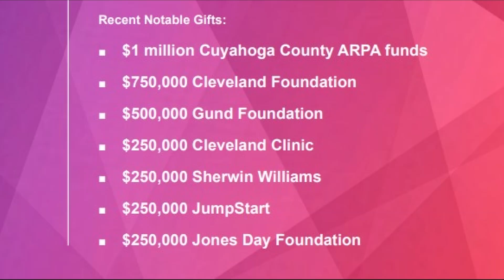Update from Monday's Cleveland City Council Meeting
3News' Lynna Lai provides the details from today's meeting. --